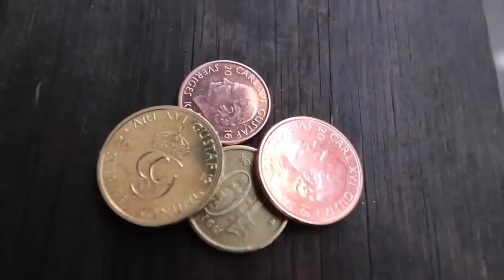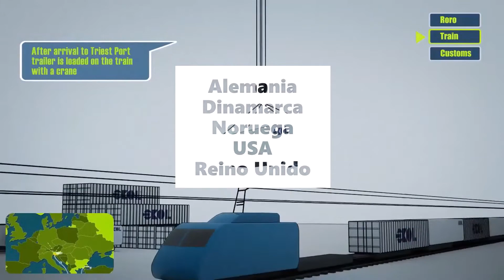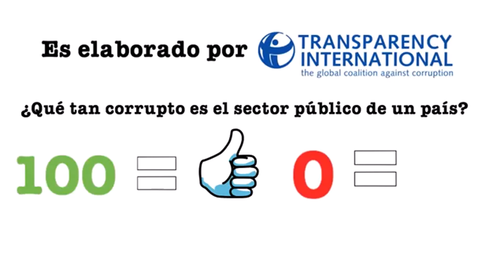¿Qué datos debes conocer? - Desarrollo Económico de SUECIA - MBAPUCEM @puce sede Manabí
Suecia es un país nórdico localizado en la península escandinava en el norte de Europa.

Este vídeo es descriptivo sobre los datos más importantes de la Economía de Suecia y es una invitación a revisar la información sobre los países Nórdicos!!!